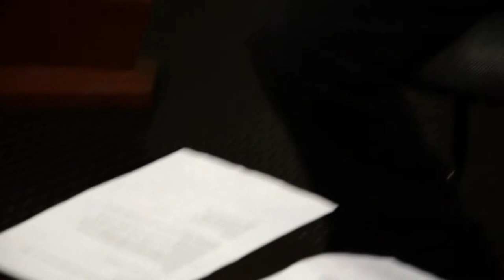Em entrevista, José Reinaldo debate as teses do 13º Congresso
Em entrevista, o secretário Nacional de Comunicação do PCdoB, José Reinaldo Carvalho fala sobre a centralidade do debate em torno das das teses orientadoras do 13º Congresso Nacional do PCdoB, que ocorrerá nos dias 14, 15 e 16 de novembro em São Paulo e terá como um dos temas principais os dez anos de governos populares e progressistas.